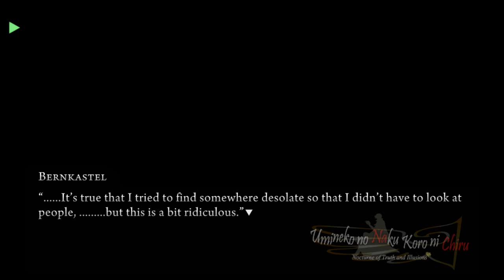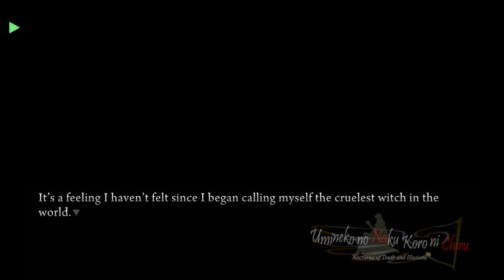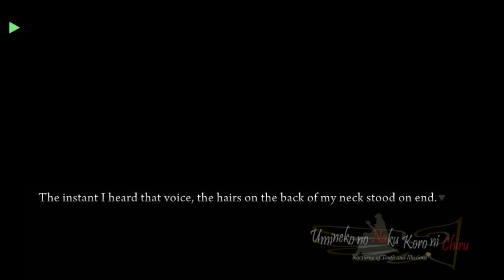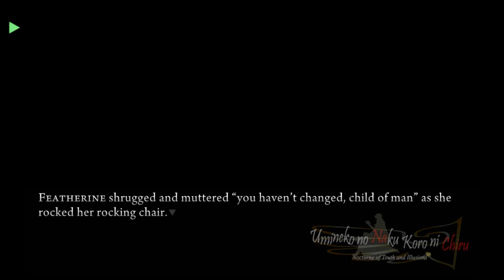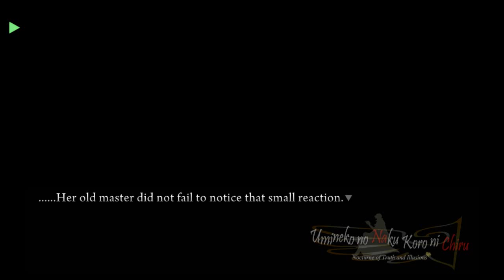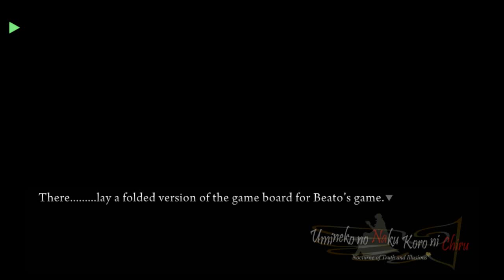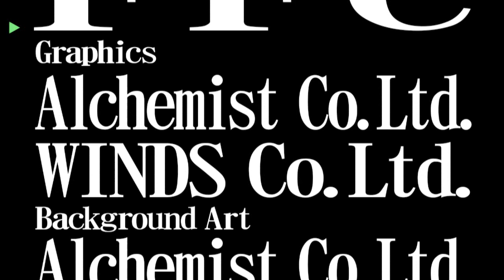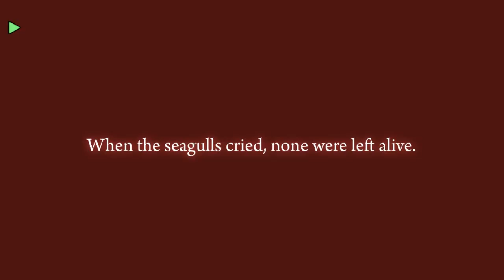EP6 PS3 PORT WITCHES´TEA PARTY